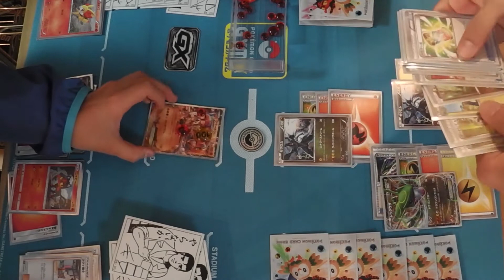ゆるふわ対戦#ポケモンカード グラードンEXVSレックウザEX